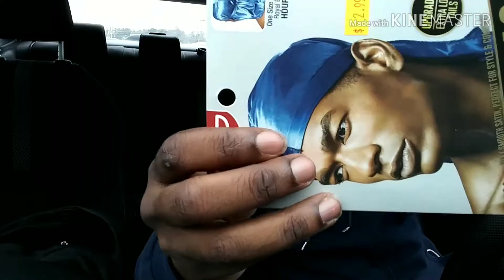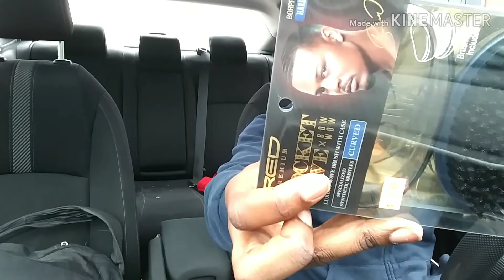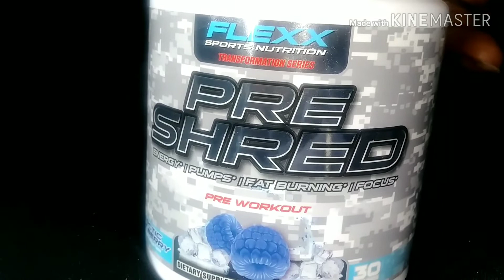Lil bow wow red by kiss hard brush review